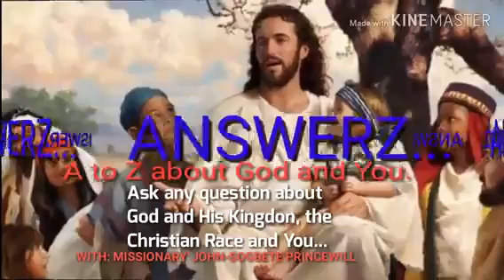INTRODUCING THE GOOD-SHEPHERD'S MISSIONARIES' FIELD, aka The Gideon Squad By John-Sogbete Princewill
THE GOOD-SHEPHERD'S MISSIONARIES' FIELD, a.k.a The Gideon Squad, is a called, consecrated, ordained, separated and completely sold-out-to-God Prayer and Evangelism team of field missionaries' called, ordered and separated, not to open church but to train/raise the end-time generation of ministers, men and women willing to walk with God. An open training field for all spheres of Divine calling and their respective individual visions. - be it Apostolic, Pastoral, Evangelical, Prophetic, Missionary, Leadership, Business, Political, Musical, Drama, Fatherly, Motherly, Technical/Technology and all ministerial fields of Divine calling and visions. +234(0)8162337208, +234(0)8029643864, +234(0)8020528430. This four-in-one ministry is founded by the Lord Jesus Christ our Good Shepherd and humbly headed by the Leader/Mission Commandant Child-of-God JOHN-SOGBETE PRINCEWILL.